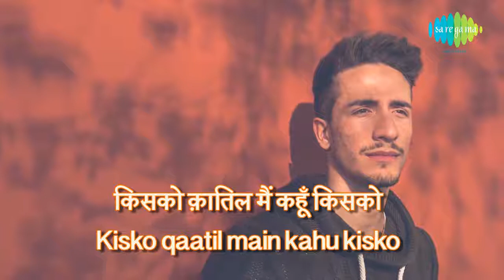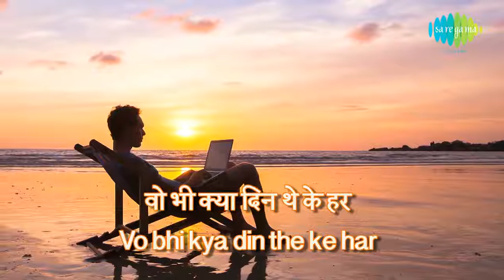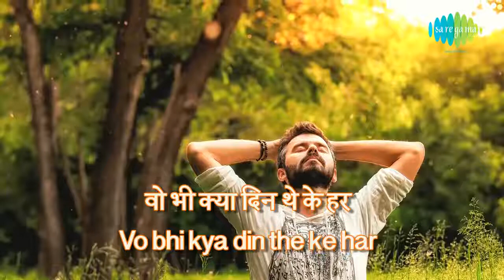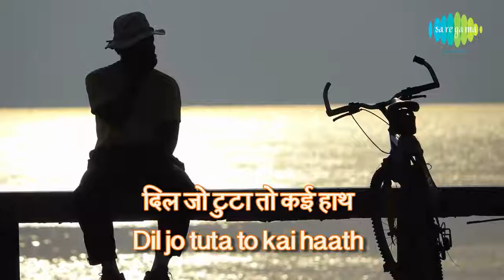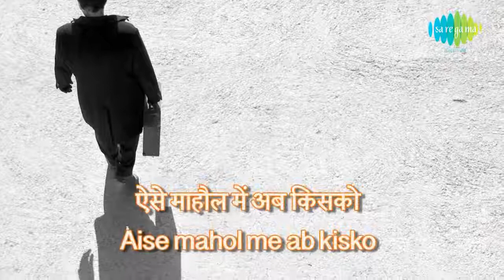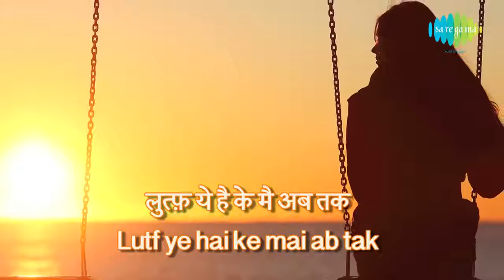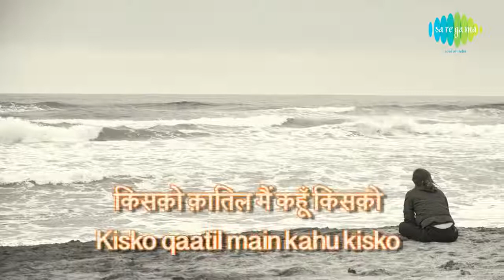किस को क़ातिल मैं कहूँ | Jagjit | Sajda An Offering Of Ghazals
DJ GS